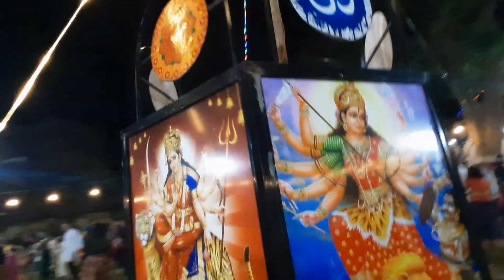Big Navratri In Malawi 🇲🇼 Africa || Durga Puja Celebration 2023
Namaskar everybody 🙏🏻🙏🏻
I'm Phinmoni Lahon. In this video I'm sharing the information about how Hindu Community celebrating Navratri ,Durga puja in Malawi . Hope you'll like this video.

Phinmoni Lahon